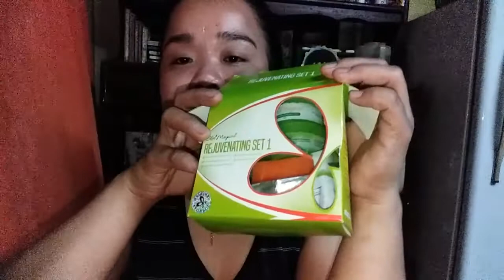SKIN MAGICAL REJUVINATING SET REVIEW ❤EDENJOY ANDO